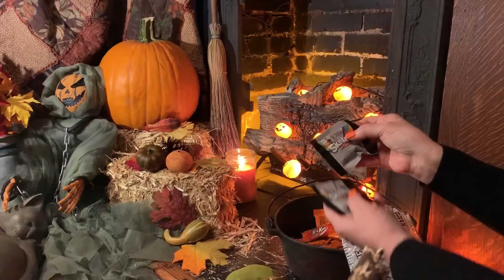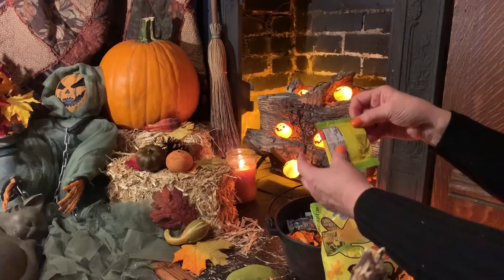ASMR 🎃 Halloween Candy bag crinkles/Opening-sampling 🍭 (No talking)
No obnoxious mouth sounds. Well, a slightly chewy sound one time. 😁 Getting the candy ready for Halloween night.

ASMR ASMR  🎃 Halloween Candy bag crinkles/Opening-sampling  🍭 (No talking)